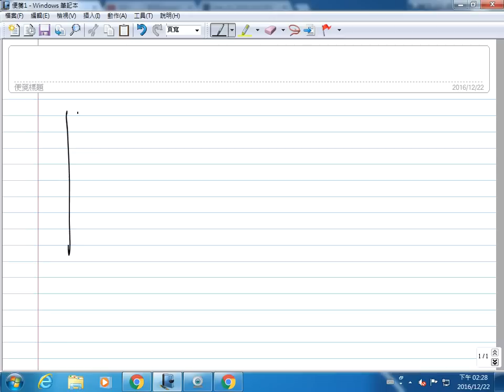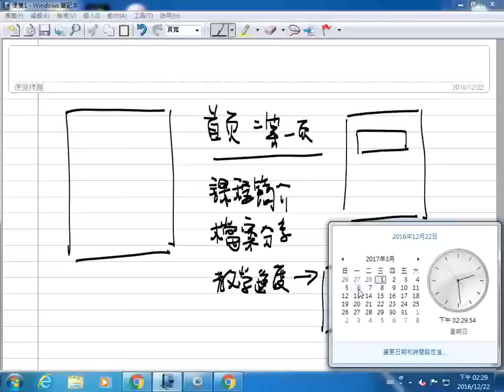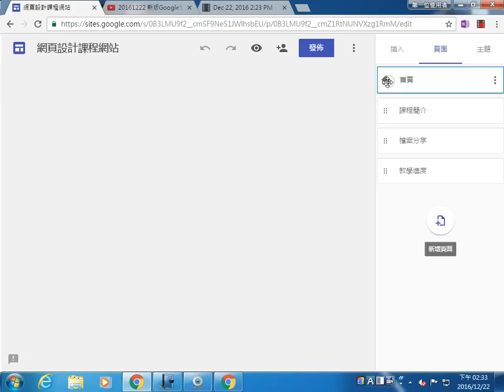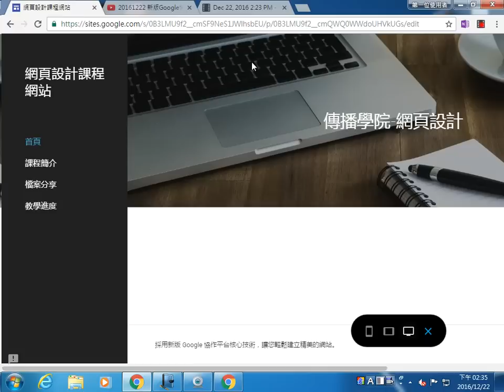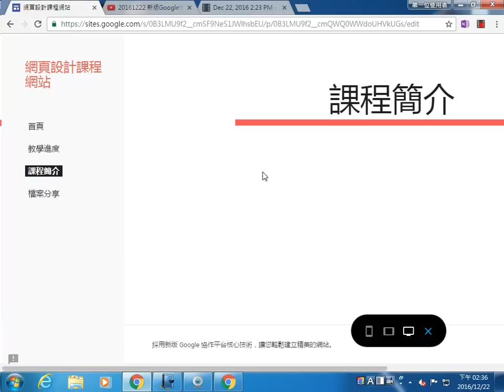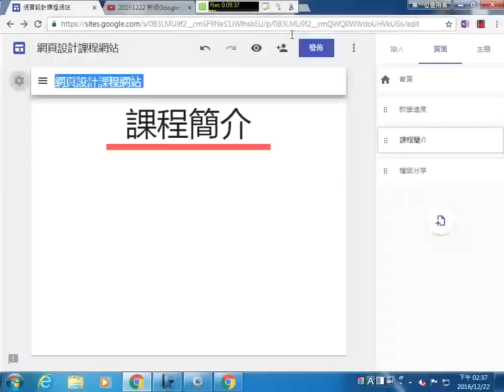新版Google協作平台-2 新增頁面&導覽設定